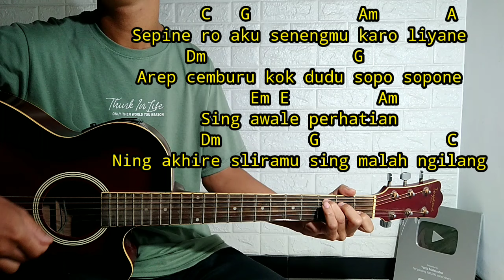DUMES - Wawes FT Guyon Waton ( TUTORIAL GITAR ) Chord Gampang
Sepine ro aku, senengmu karo, liyane
Arep cemburu kok dudu sopo sopone
Sing awale perhatian, ning akhire, sliramu sing malah ngilang.

Ra pengen... liane... pengenku siji mung koe
Kenyataan e dudu aku, neng njero atimu

Isih sok kelingan.
Kabeh kenangan sing tau dilakoni
Kebayang bayang nganti kegowo ngimpi

Iso gawe nyaman, ra jaminan, duweni atimu

Koyo lagi wingi
Awak dewe iso ngobrol tekan wengi
Kroso sliramu wong sing paling gemati
Ora nyongko koe, sing paling nglarani.